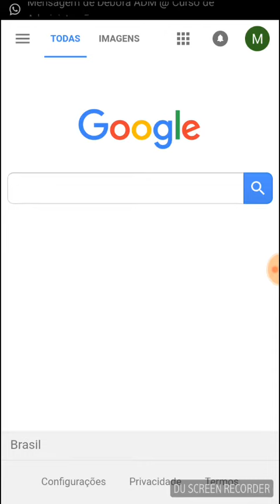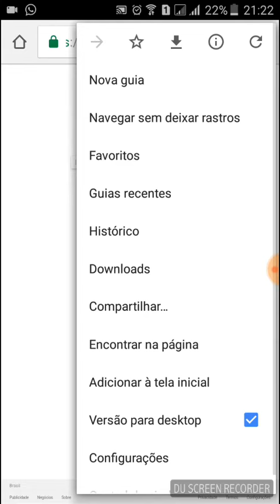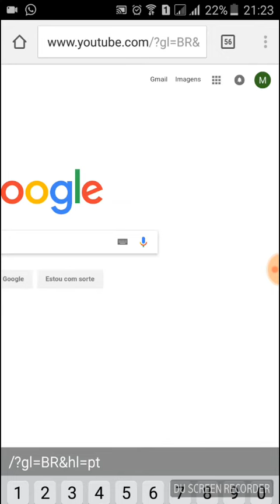Passando o Navegador do Chrome para Desktop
Sua tela do celular ficará igual a do seu computador.
Da aquele Like (curtida no Vídeo)
Compartilhe!!!